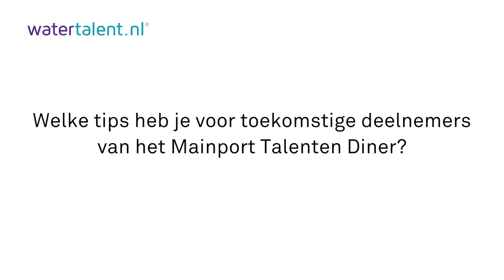V Student Thorsten Picard Tips